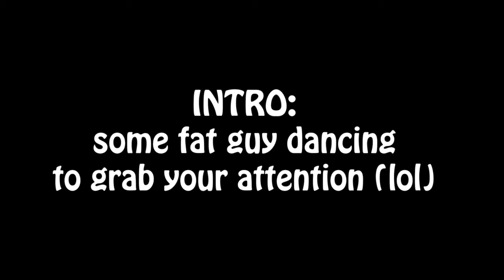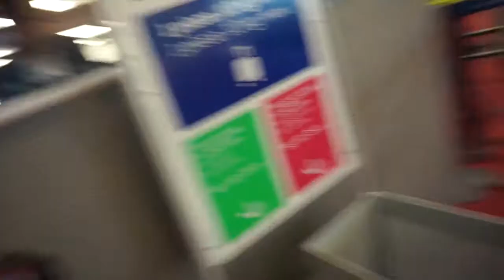AIRPORT DISASTER IN PARIS!!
THIS WAS A LITTLE TOO MUCH...

About the Vlog:
I'm documenting my life because I want to show my future kids my stories. I want them to know I was able to make others light up with energy through my entertaining and genuine stories! Wouldn't it be strange though if I did all of this and I didn't end up having kids? Ha.